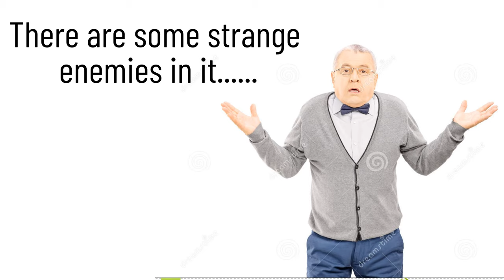And his name is...... Psion, I guess - Destiny 2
Whether we wanted it or not the Season of the Splicer turned the solar system into a simulation and bought with it Gambit V.1000394. Override is the new and pretty fun game mode. Kinda like the menagerie just with vex and breaking the laws of space time. We will fight them for good in the Vault of Glass raid. On my quest for the Cryosthesia 77 I found a player with an insane gaming chair. Ladies and Gentleman we have found the best player in Destiny 2 history!

In other news the Trials of Osiris has returned with Xur! The new smg is pretty damn op! I am currently rank 15 on the Season pass. So far I am really enjoying it! Could this be just as good as Arrivals or Forsaken? Let’s see.